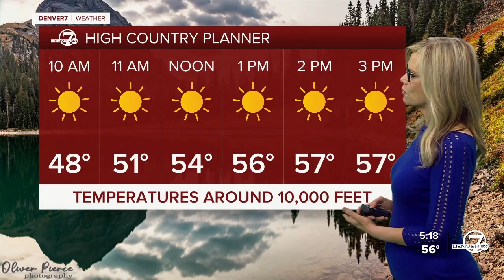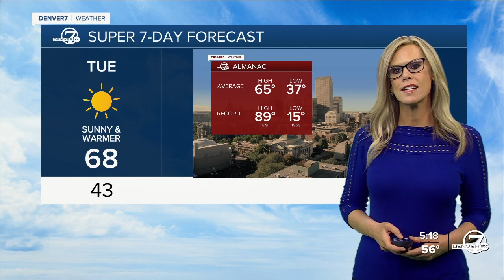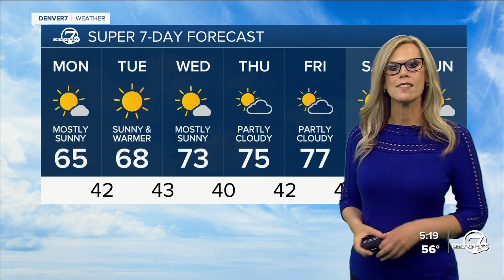Freeze Warning goes into effect for portions of Colorado; Frost Advisory for Denver metro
A Frost Advisory is also in effect for Boulder and the Denver metro areas from Midnight until 9 a.m. Monday. That means, temperatures will fall to between 32 and 36 degrees.